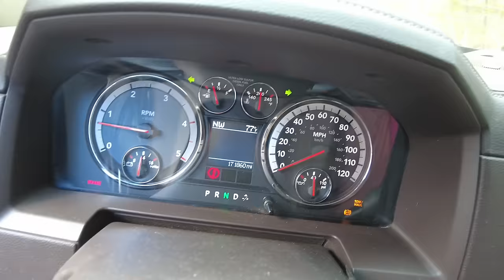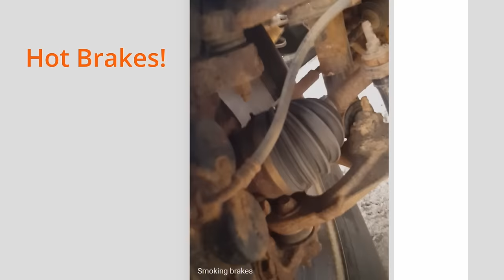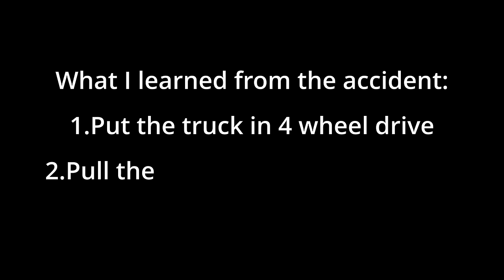I Bought a bulldozer!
In this video I cover the purchase of a Fiat-Allis 8D bulldozer, a trailer to haul it, and the accident we had getting it to our property.

At the end of this video I share some music by Dave Whipple from the YouTube channel Bushradical. This guy is one of the coolest You Tubers out there. He cares about his content and is willing to share his music free of charge.